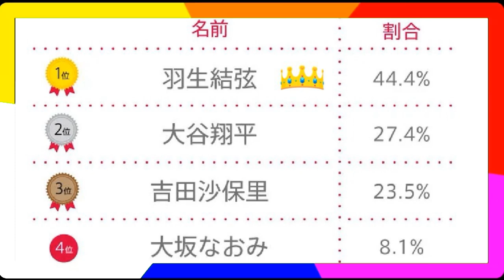News of the week! The main events in the life of Yuzuru Hanyu. 羽生結弦. SOI 2023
❤️ Thank you very much for watching our channel, we will continue to make news about Yuzuru Hanyu for you.